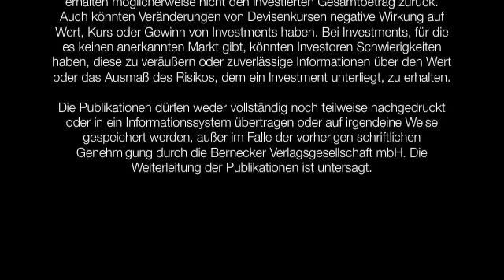09.02.2013 - Schnelltest Der Aktionärsbrief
Schnelltest: Wie Überzeugend sind die Zahlen von Nokia, Amazon und Infineon wirklich?

Der Schnelltest hilft Ihnen, die Nachrichten der Woche richtig einzuordnen!

Oliver Kantimm, Redakteur von "Der Aktionärsbrief," sagt im Schnelltest, was Anleger mit den Aktien von Nemetschek, Tom Tailor, Qiagen, Nintendo, UPS, Amazon, Nokia und Infineon machen sollten.